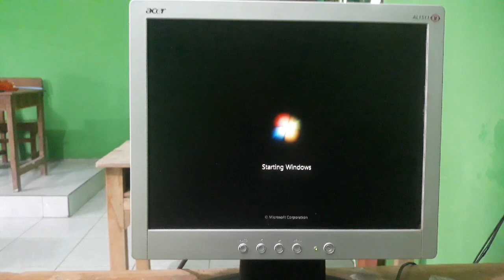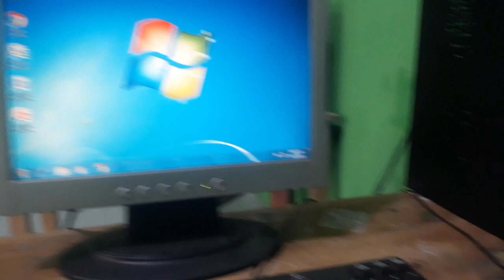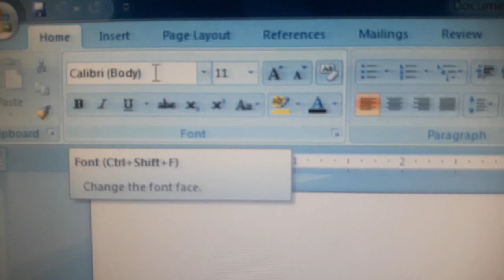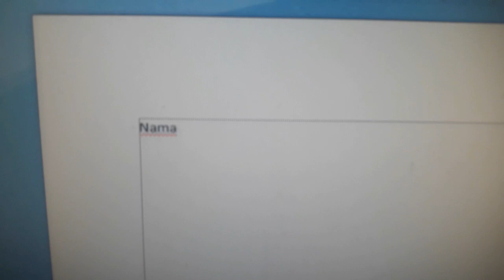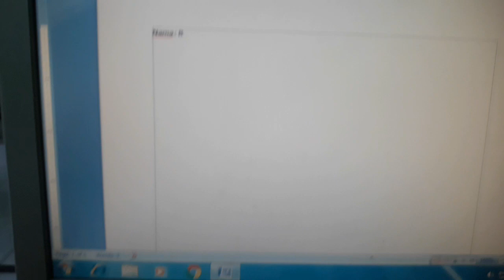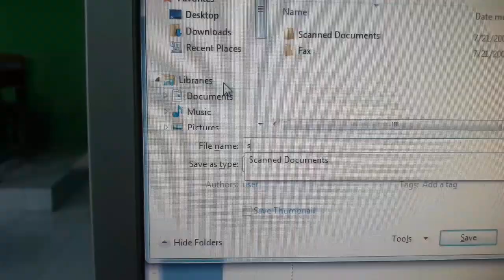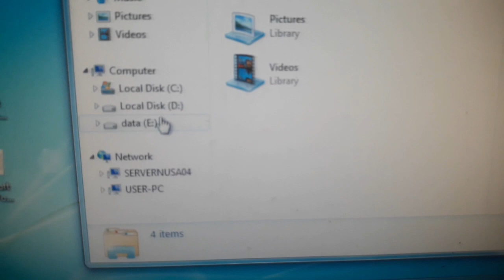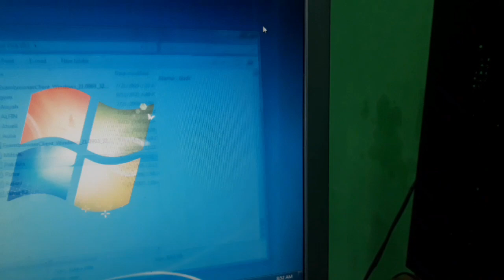Menyimpan File di Disc Komputer_belajar komputer